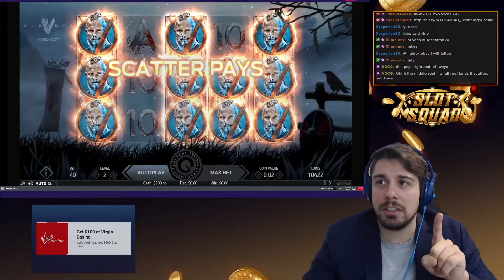ONLINE SLOTS WINS: HUGE 147x BONUS WIN ON CASHOMATIC AT PARTY CASINO!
Some big online slots wins on stream last night as Vinny hit a 147x bonus win on 'Cashomatic' slot at Party Casino.